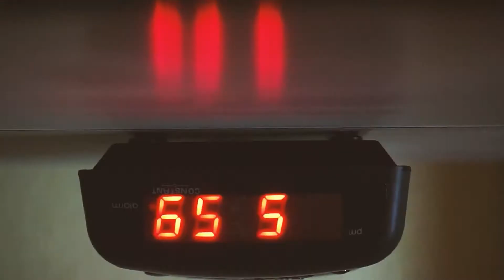1º Dia Em Amsterdã - Diário De Um Jogador "Eurotrip com Felipe Katu" - Ep 02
Felipe Katu vai à Europa para jogar Poker e o Live Poker BR trás para você todos os detalhes dessa aventura em uma série de episódios incríveis! Além de Poker, Katu oferece também muitas dicas turísticas para quem pretende conhecer o velho continente de perto.